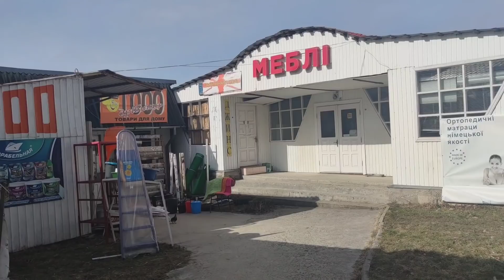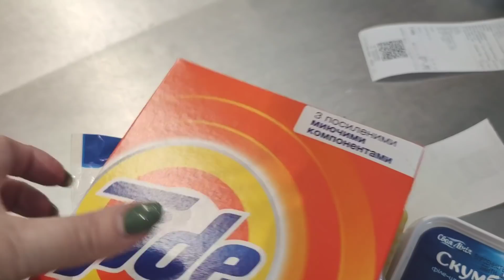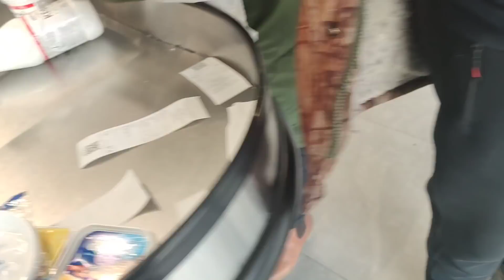Из за одной "мадамы", теперь страдают все... ☹️